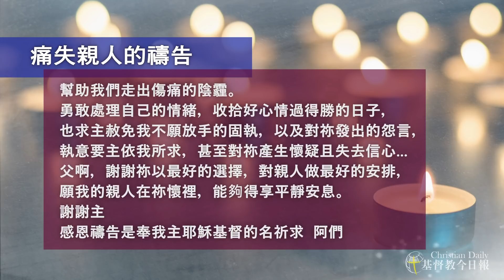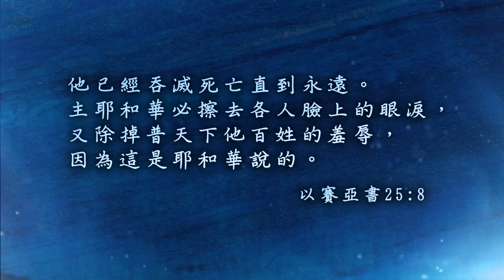痛失親人的禱告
失去至親，在內心裡是何等的痛，有的人甚至長期走不出哀傷。在親人未曾遠離時，我們都希望父神能將他醫治復原，然而，若天父未應允所求，就會突顯我們對神的信心，是建築在甚麼樣的根基上，老、病、死是人皆有的軟弱，放手交給神，神並非無情，而是祂知道甚麼才是對親人最好的...

親愛的阿爸天父
因至親的遠離，我們人的心都會軟弱悲慟，
無法承受突如其來的打擊，
更因為驚惶，整個人變得茫然、毫無頭緒。
父啊，我們承認害怕甚至恐慌，
害怕面對熟悉的人和景象不再，
害怕自己抽離不了因思念所帶來的悲傷。
父神啊，願祢側耳聽我們的呼求，幫助我們走出傷痛的陰霾。
勇敢處理自己的情緒，收拾好心情過得勝的日子
也求主赦免我不願放手的固執，以及對祢發出的怨言
執意要主依我所求，甚至對祢產生懷疑且失去信心
父啊，謝謝祢以最好的選擇，對親人做最好的安排
願我的親人在祢懷裡，能夠得享平靜安息
謝謝主
感恩禱告是奉我主耶穌基督的名祈求  阿們

他已經吞滅死亡直到永遠。主耶和華必擦去各人臉上的眼淚，又除掉普天下他百姓的羞辱，因為這是耶和華說的。以賽亞書25:8